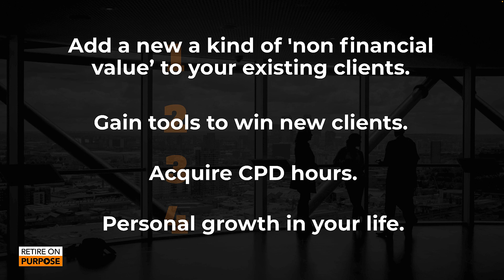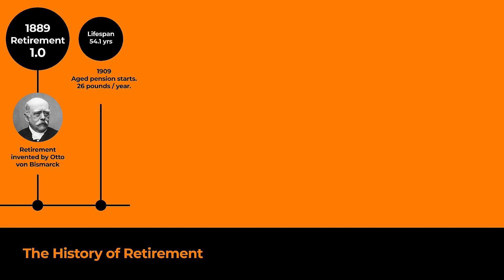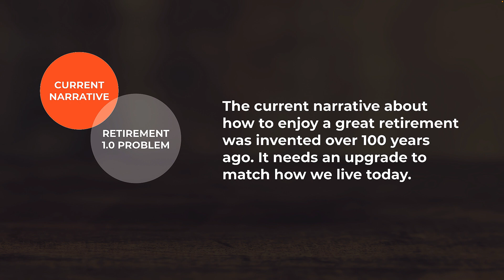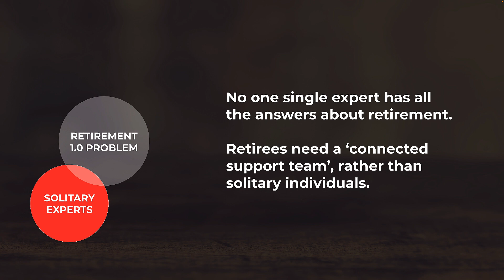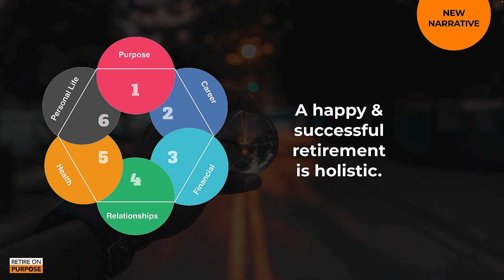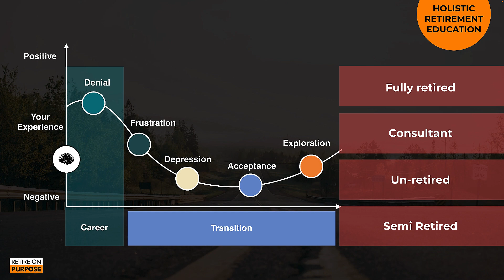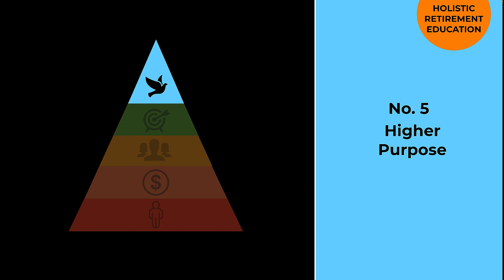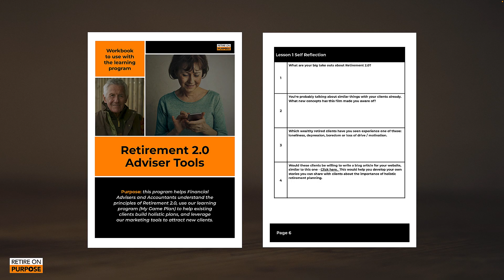What is Retirement 2.0?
Retirement needs an upgrade as we are living longer. This film suggests how we can work together to change the narrative about retirement.